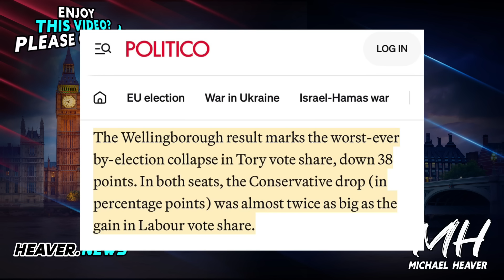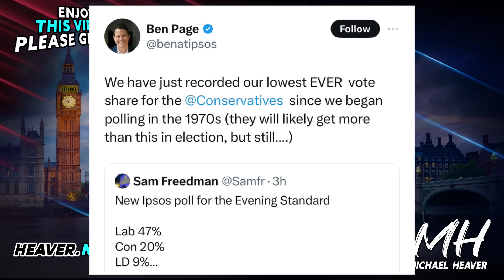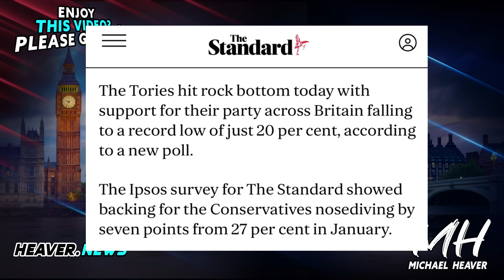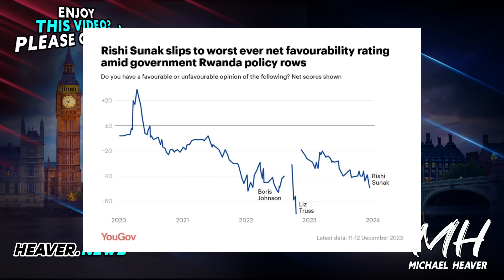Sinking Tories Embarrassed With Worst Result EVER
“Tories hit rock bottom with support across Britain hitting record low of just 20 per cent, new poll shows" Standard